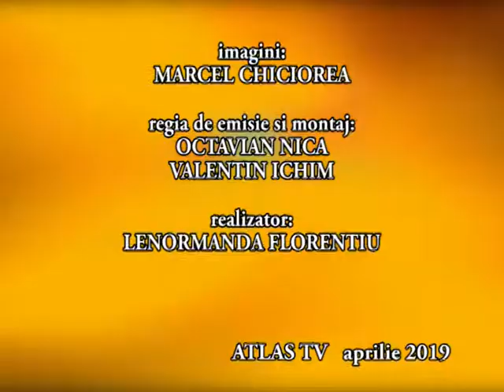SFATUL MEDICULUI VETERINAR – ADRIAN MOSCU aprilie 2019